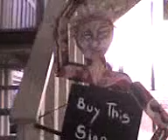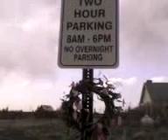Westcliffe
A tour of the beautiful town of Westcliffe, with my sister and cousin, and I!!!